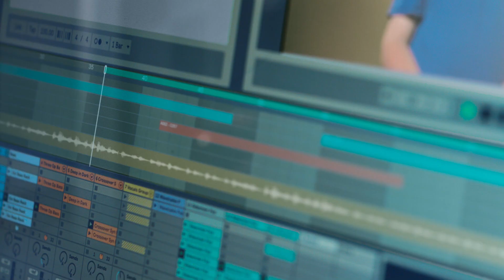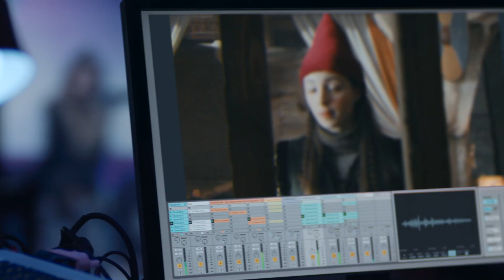Lyden af TV 2 PLAY præsenteret af Saveus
At være sammen. At stå sammen. At holde sammen. At høre sammen. At dele noget, sammen.

Senior Brand Manager: Kasper Adsbøll  / TV 2
Creative Director: Chaga Signe Bruun / TV 2
Konceptudvikler, Art Director: Sebastian David Zamorski  / TV 2
Konceptudvikler, tekst : Thomas Fabricius  / TV 2
Film Creative: Jacob Nordentoft / TV 2
Film Creative: Jonas Søgaard Jensen / TV 2
Kreativ producer: Maria Louise Ottesen  / TV 2
Projektleder: Camilla Bagger  / TV 2
Produktionskoordinator: Maja Langdal Königsson  / TV 2
Social Media Manager: Line Smed / TV 2
Motion: Kristjan Olesen, Kamilla Sylvest  / TV 2
Assistant Editor: Alberte Flarup Mikkelsen, Christian Gamst Skov / TV 2
PR: Maria Rasmussen, Simone Skogen Lassen  / TV 2
CMO: Jacob Weinreich
Brandingchef: Vicky Wassmann Dahi
Still fotograf: Atli Þór Alfreðsson
Billedbehandling: Martin Bo Kristensen
Instruktør: Nadia Marquard Otzen, new-land
Indspilningsleder: Tue Czajkowski
EP & CO-Producer: Sara Samsøe, new-land
Producer: Gareth Warland, new-land
Producerassistent: Rebecca Thorbøll, new-land
Fotograf: Magnus Jønck
B-fotograf: Lars Krogsgaard
C-foto / DIT: Kristine Baas
Belysningsmester: Thomas Naively
Belyser: Jesper With
Belyser: Mads Strømme
Grip: Bo Bowie
Grip assistent: Emil Taasinge
Scenograf: Gustav Pontoppidan
Rekvisitør: Martin Johannsen
Project, AV, produktion: Frederik Hilmer Savnholm
Motion Graphics, Klipper: Vibeke Bertelsen
AV, Gear, Prod & Logistics: Mikkel Meyer
Mapper, AV & VJ: Jeppe Kristensen
Stylist: Benedicte Mønsted
Hår & Make-up: Sigurveig Pórmundsóttir
Runner: Marcus Kahr
Runner: Felix Weylandt
Klipper: Anders Jon
Online: Adam Benjamin Mikkelsen
Grader: Lasse Selvli, Bacon X
VFX: Swiss, Stockholm
Komponist: Anders Bønloekke, The Bank
Komponist: Anders Stig Gehrt-Bendixen, The Bank